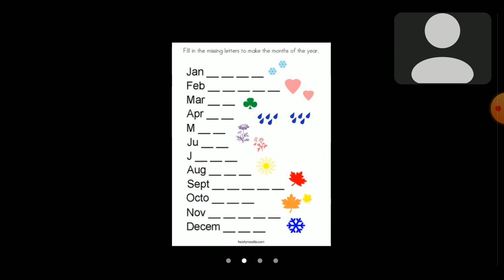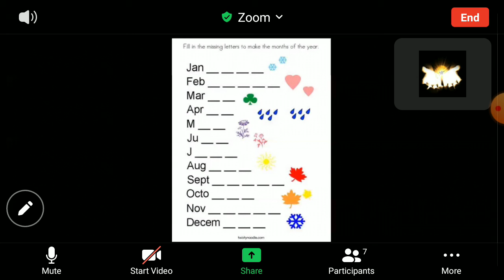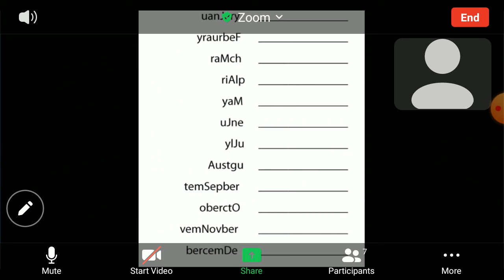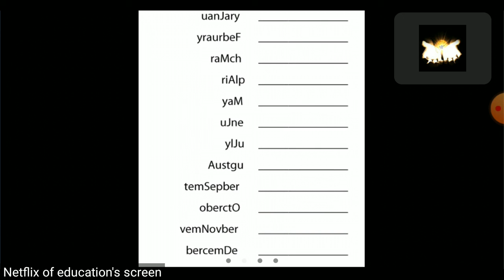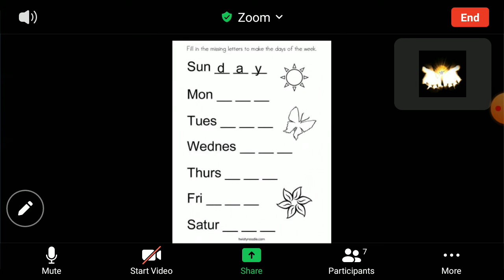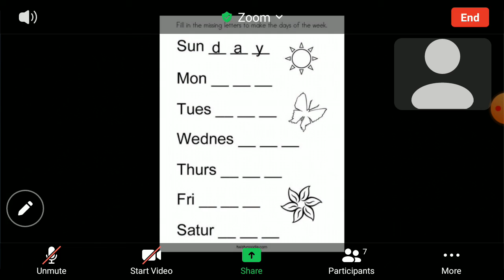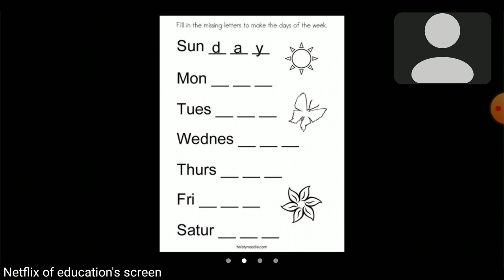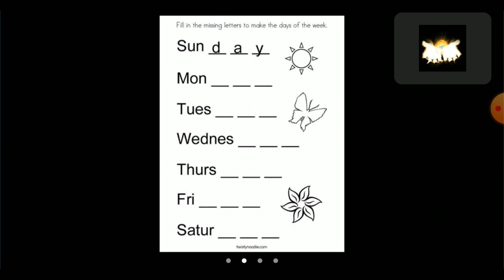class 1, 2 and 3 [month name] and [days name] test